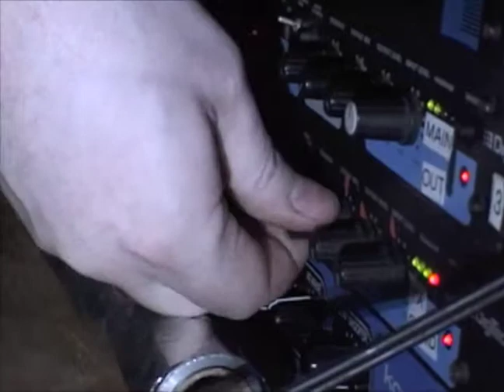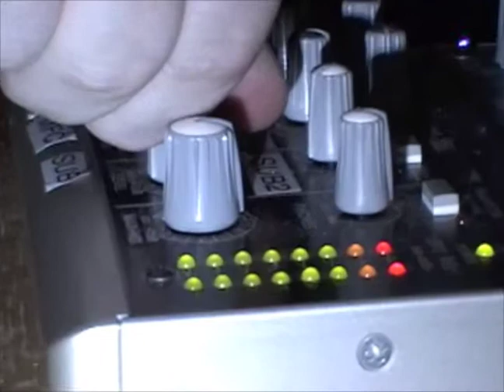Xdugef at AR35 (pre-INC) on February 11, 2009 at George's Meet & Produce, Gainesville, FL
Xdugef (from Los Angeles, CA) at Action Research #35 , the pre-International Noise Conference Gainesville show, on February 11, 2009 at George's Meet & Produce in Gainesville, FL. Filmed by Christopher Miller.

Action Research is a series of experimental/ noise/ electronic/ underground shows established in Gainesville, FL in June 2007.